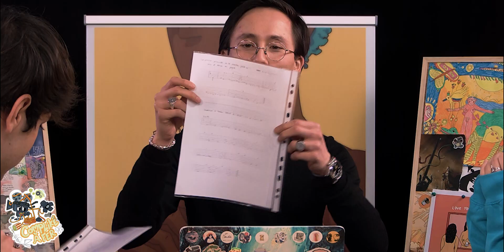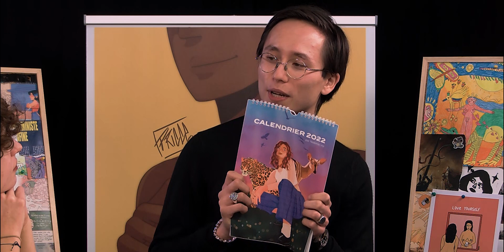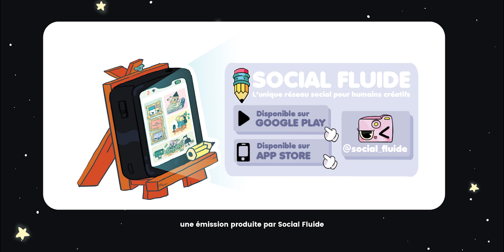Épisode 2 / On parle business et art entre créatifs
Vient découvrir l'intégralité de notre discussion avec 4 jeunes talents qui te partagent leurs expériences, leurs univers et leurs formations 🚀

Émission pédagogue et divertissante à destination des étudiant.e.s de l’industrie de la culture et de la création qui veulent payer eux-mêmes le loyer. 🔥

On est auto-produit par Social Fluide et on s'amuse comme des gamins. 🤖

On a tenté un truc qui est à la fois marrant et instructif. 🤡
Dis-nous ce que tu en penses en commentaire ou sur :

Chaque mois, nous accueillerons 4 jeunes créatifs qui parlent émancipation artistique et insertion professionnelle. Wahoo. 🥵

Toutes les notes musicales et le mixage de cette vidéo par le génial :

Créditer les artistes putain. ✅

Remerciements tout particulier à Gad Weil & Nathalie Morlot qui rendent possible la production de cette émission. 🙏🏼

Merci au East Studio de nous accompagner avec autant de bienveillance sur notre première production ⩥

Le tournage s'est déroulé dans le respect des mesures sanitaires en vigueur. 🦠